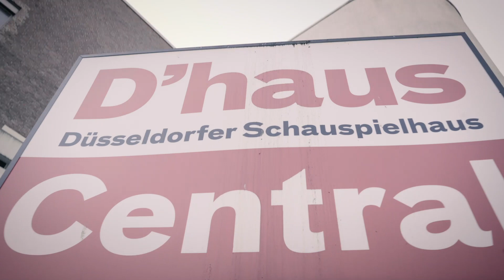D’tour — Eine virtuelle Führung hinter die Kulissen #6 — Die Probebühnen im Central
Vom Gustaf-Gründgens-Platz in die Worringer Straße: In der heutigen Folge der D'tour nimmt euch Theaterpädagogin Saliha Shagasi mit in das Central. Hier entstehen fast alle unsere Inszenierungen. Die Bühnen, die zum Teil noch bis vor kurzem als Ausweichspielstätten fungierten, werden immer noch als Probebühnen benutzt. Saliha erklärt euch, wie so eine Probensituation aussieht und gibt euch einen Einblick in den Alltag eine*r Schauspieler*in.